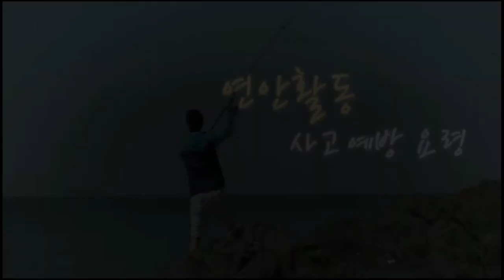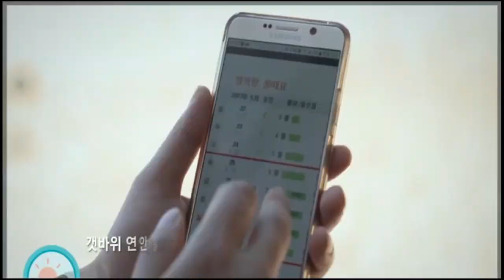어두워지면 쏟아진다는 그곳에서 30분 낮루질 했는데 이럴수가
어두워지면 쏟아진다는 그곳! 30분 낮루질 했는데 이럴수가?
밤에 소라 많이나오는곳
낮에 찾아가서 해루질 하여봅니다
이곳에 바지락껍데기와 살아있는 바지락 많이있어 소라도 많아요
그러나 30분 낮루질 했는데.
소라들이 바지락 엄청많아요
당암포구 물길따라 해루질 하여봅니다
감사드립니다